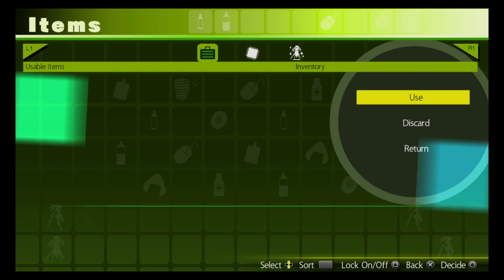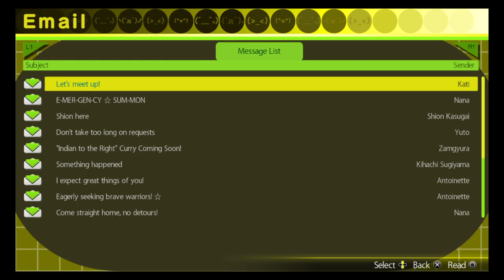AKIBA'S TRIP: UNDEAD ＆ UNDRESSED #5-Wonder Egg Priority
After a stroll, time to make a stop to put some unruly fans down.